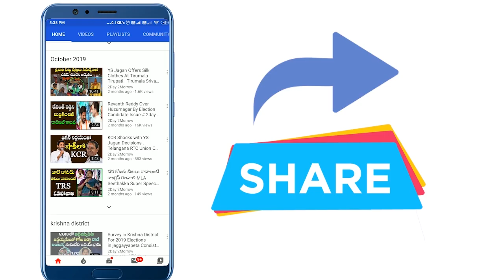BJP MLA Raghunandan Rao Warns TRS Leaders | Huzurabad By Poll || Harish Rao # 2day 2morrow